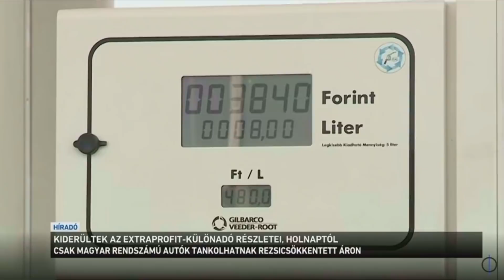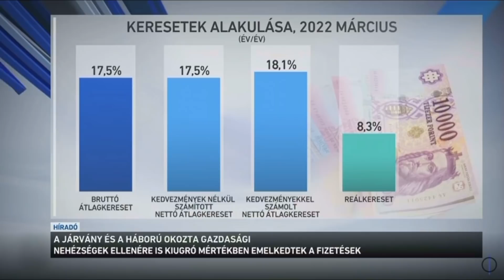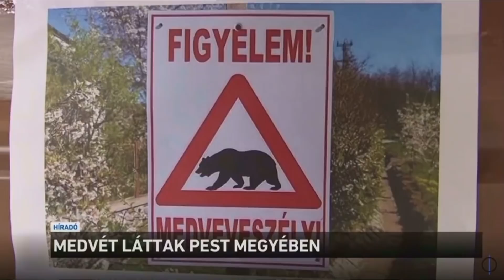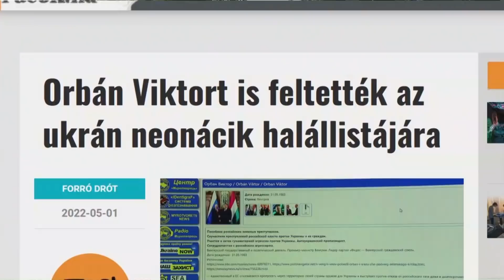Gas und Strom bleiben in Ungarn billig und was denken die Ungarn ?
In diesem Video erzählen wir , dass in Ungarn Gas und Strom weiter sehr preiswert bleiben, wir sagen, wie man in Ungarn tanken kann und stellen Ihnen ein schönes Haus in Strandnahe vor.